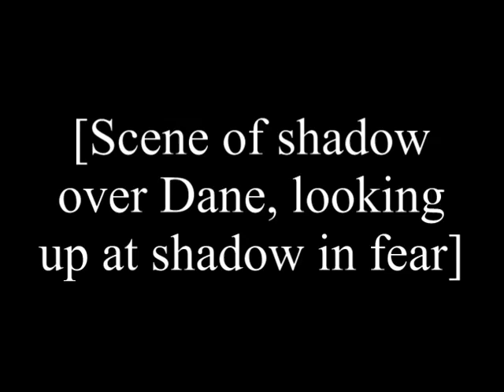The Legend of Beowulf- Denmark v2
Ok, so this is the reupload of the second part. Yes, there is still a blank scene; yes, there is still the crappy audio; as well as other issues (I should touch up the effects on the videos more, but I will take care of that later.)